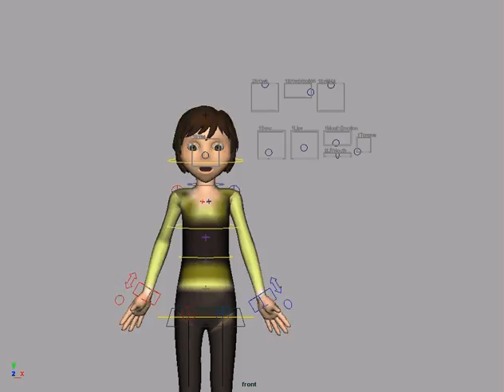lip scyic project-crocker.avi